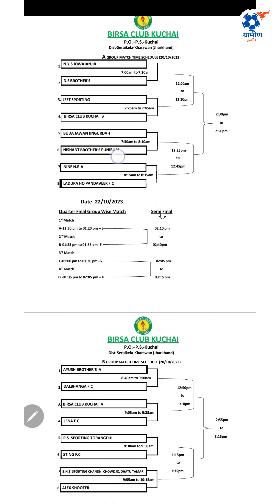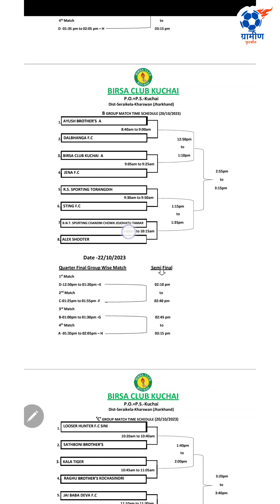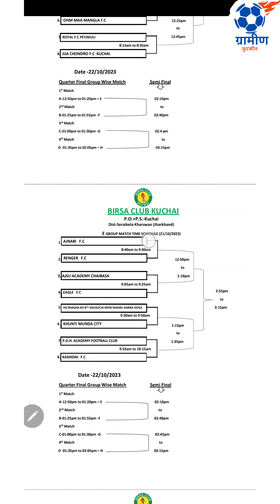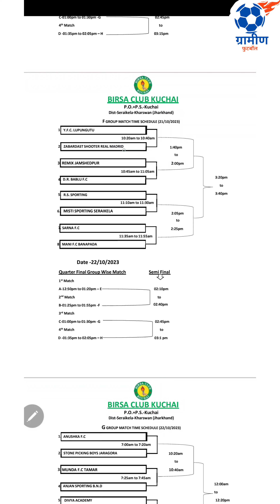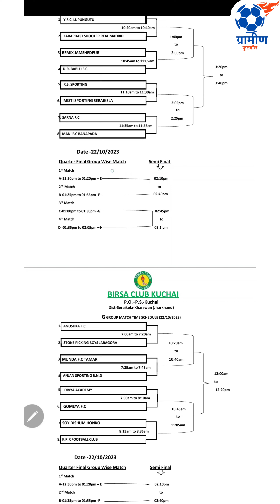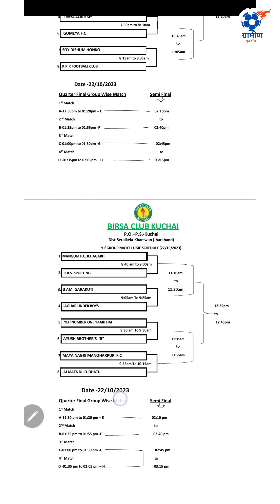Birsa club kuchai ka fixture /tie sheet-2023//gramin football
birsa club kuchai football 2023
Birsa club kuchai ka fixture or tie sheet-2023
birsa club kuchai 2023
birsa club kuchai fixtures 2023
birsa club kuchai Tie sheet 2023
kuchai football turnament 2023
kuchai football
kuchai football match
kuchai football 2023
gramin football
jharkhand football turnament at kuchai 2023
ग्रामीण फुटबॉल
4kvideo full match trill video
full football match
penalty kick
football fixtures 2023